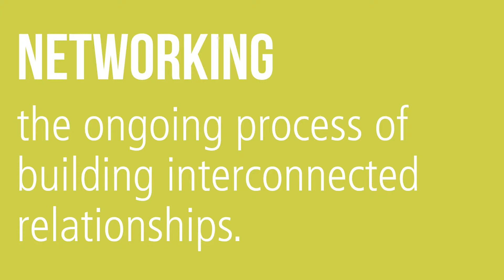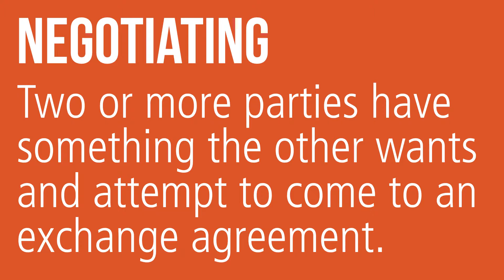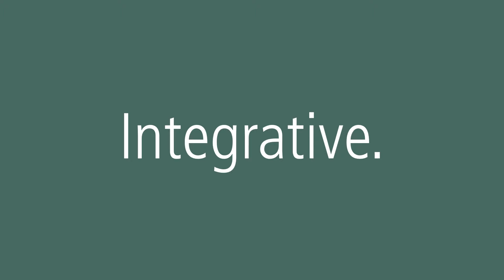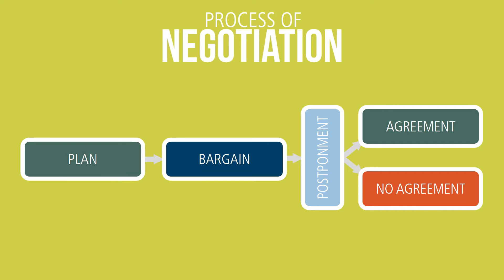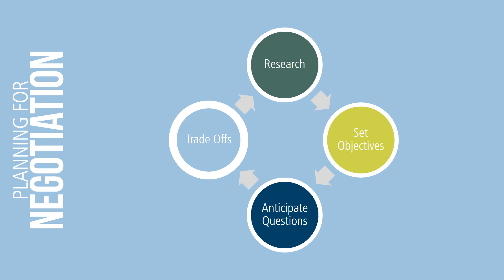Networking and Negotiating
Negotiation is about coming to an agreement to do something. Negotiation affects the process of work behavior, human relations in resolving conflict and increasing performance, and the advancement of careers.